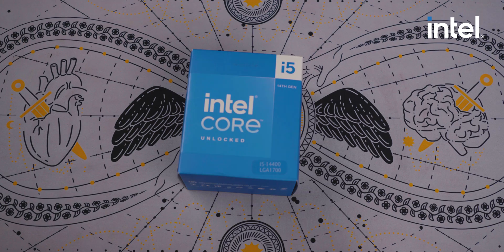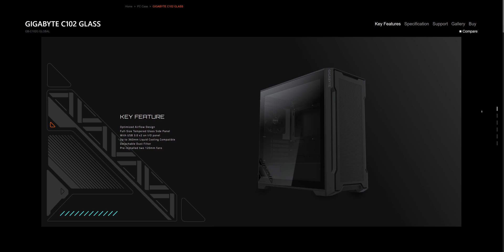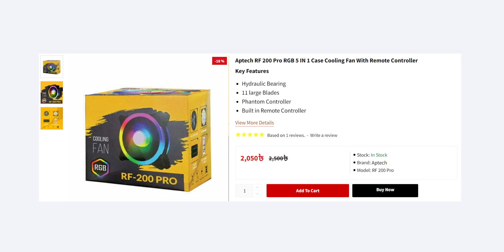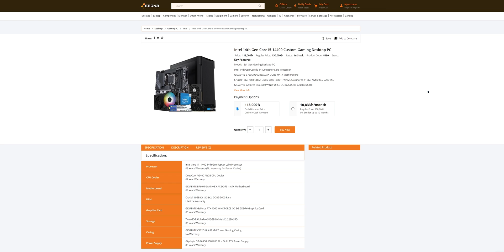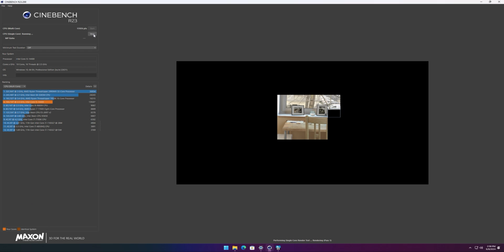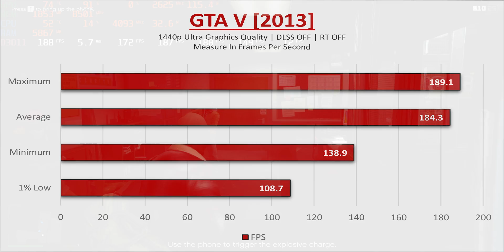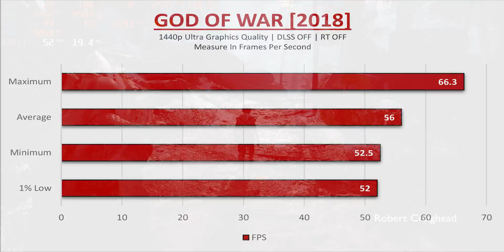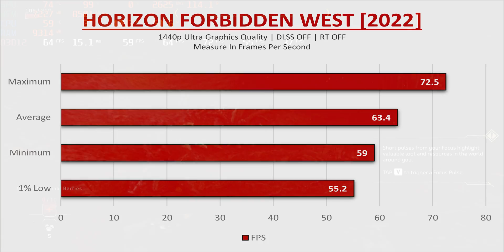118K PC Build Guide 2024 | ft. i5 14400 & RTX 4060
Note PSU Price: 7,500

0:00 - Intro
1:09 - Processor
1:53 - Motherboard
3:03 - Storage/SSD
3:52 - RAM
4:49 - CPU Cooler
5:21 - Case
7:24 - Power Supply (PSU)
8:15 - Graphics Card (GPU)
9:25 - Overall Build Cost
10:24 - B-Roll
11:22 - Performance Test
11:27 - Cinebench R23 Benchmark
11:36 - Game Benchmarks
11:37 - Cyberpunk 2077
11:53 - Days Gone
12:09 - Doom Eternal
12:25 - Ghost of Tsushima
12:42 - GTA V
12:59 - Hitman III
13:15 - Marvel's Spider-Man Remastered
13:31 - God of War (2018)
13:49 - Horizon Forbidden West
14:03 - Witcher III
14:21 - Outro